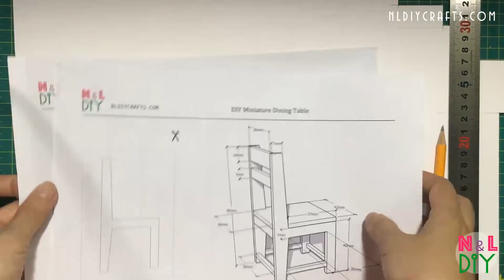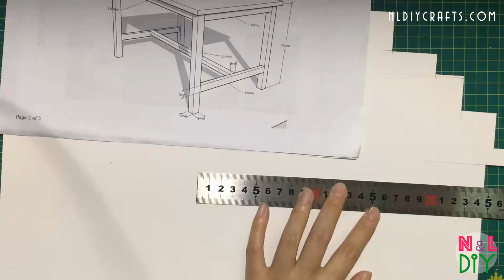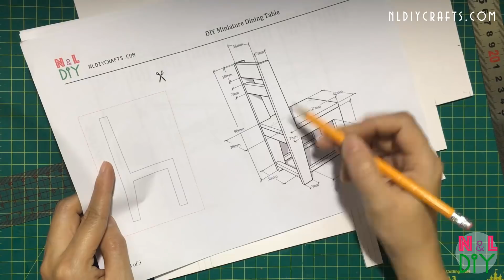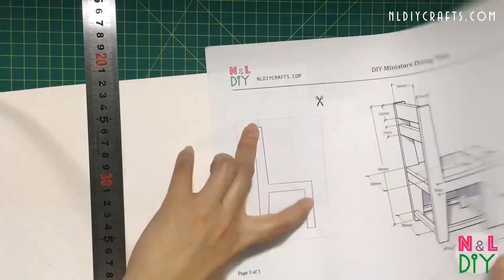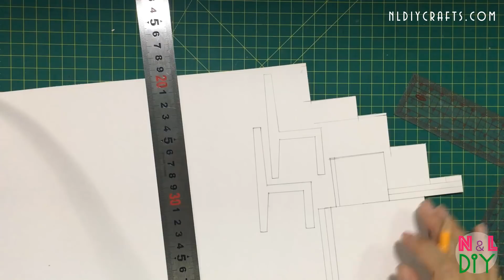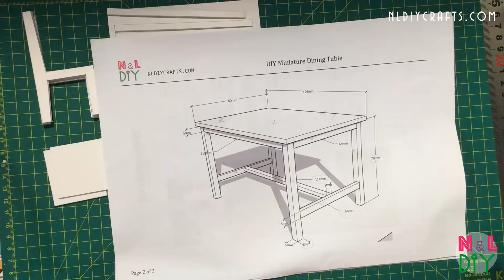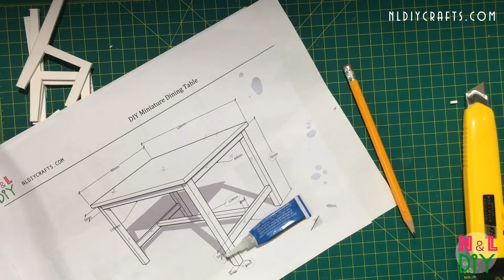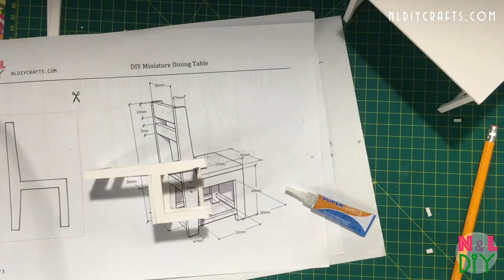DIY Miniature Dining Table | How to make a Dining Table for Dollhouse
Hi guys! Today we're making this cute, DIY Miniature Dining Table.

1. At The Fair - The Green Orbs
3. Bike Rides - The Green Orbs
4. Blue Skies - Silent Partner
6. Claudio The Worm - The Green Orbs
7. Dancing on Green Grass - The Green Orbs
8. Itsy Bitsy Spider - The Green Orbs
9. Mr. Turtle - The Green Orbs
10. Ponies and Balloons - The Green Orbs
11. Sand Castles - The Green Orbs